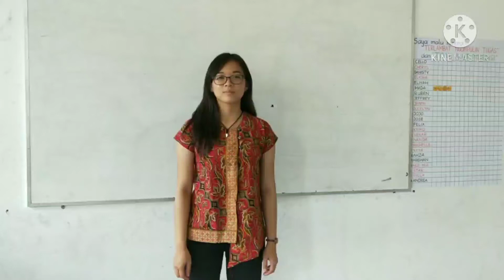中文课二年级--新年贺卡